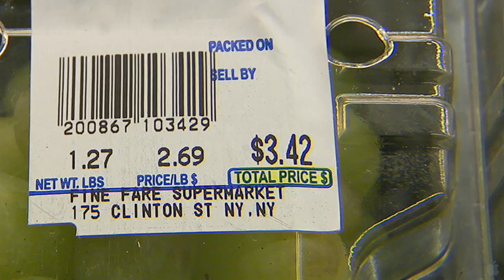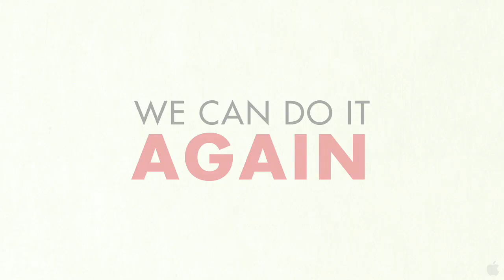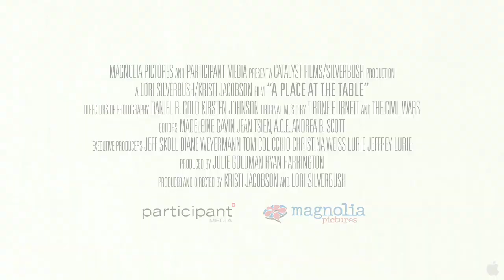Trailer : A Place at the Table TRAILER (2013) - Documentary Movie HD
A Place at the Table TRAILER (2013) - Documentary Movie HD

A documentary that investigates incidents of hunger experienced by millions of Americans, and proposed solutions to the problem.